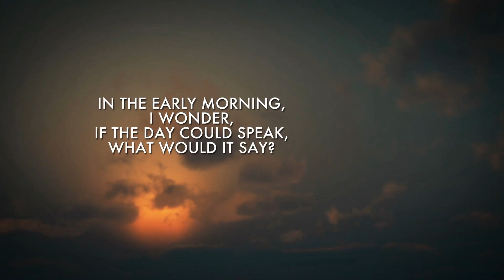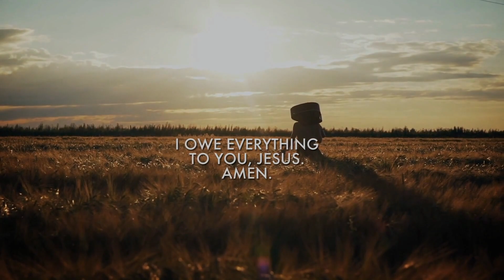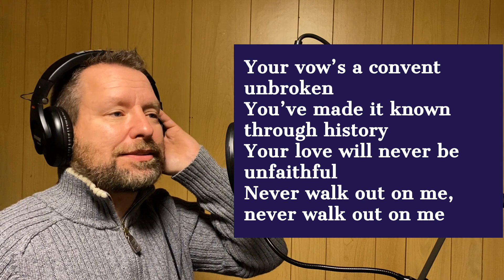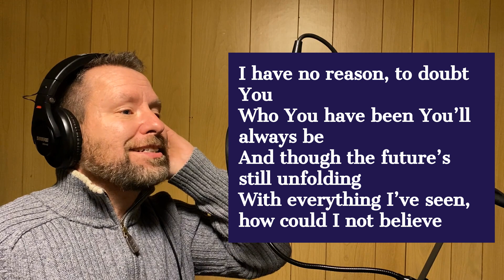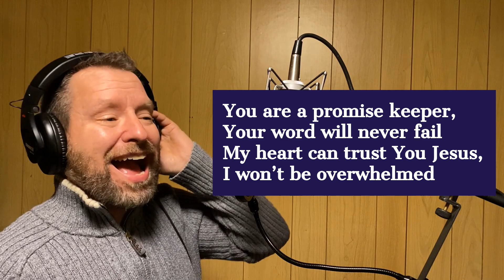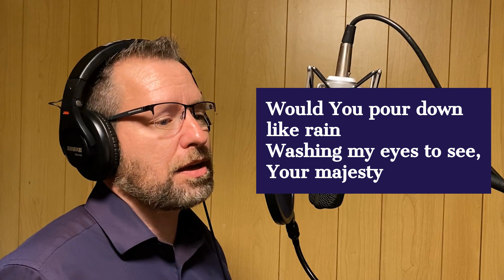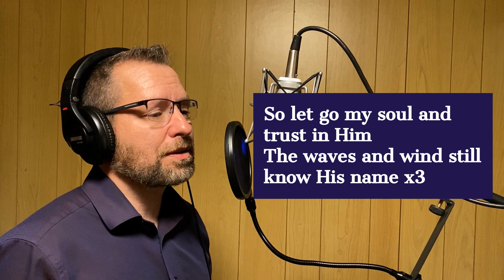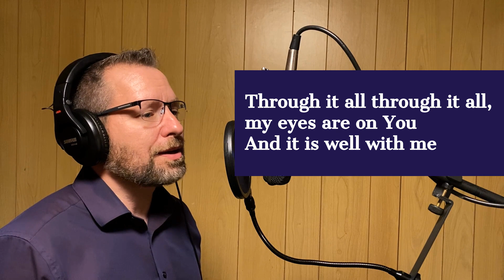Camrose Church of God Service March 14, 2021